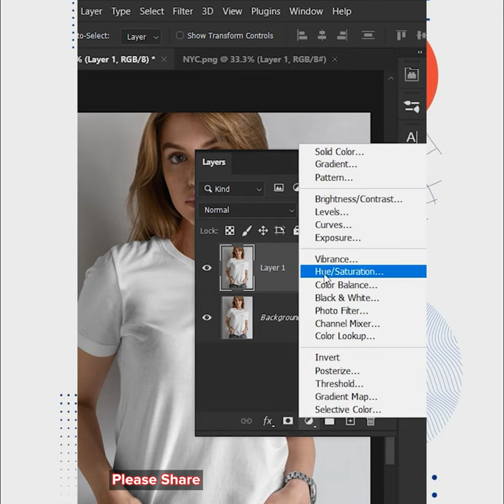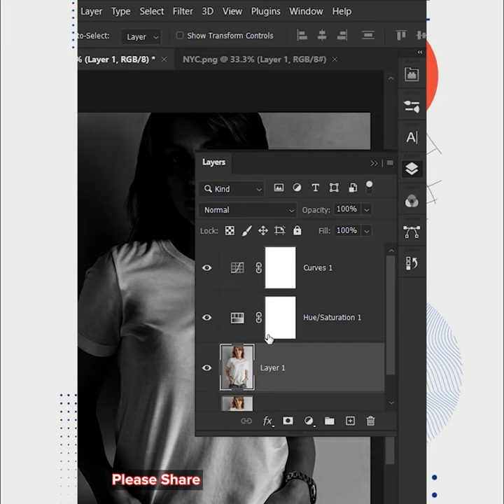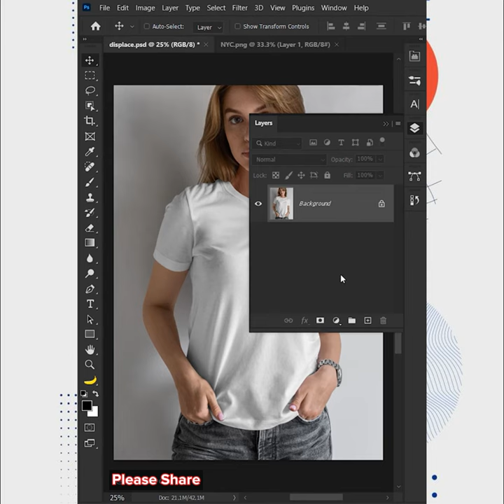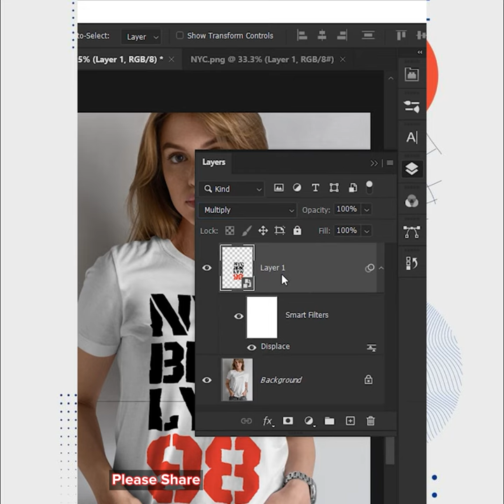Easily place your design on T-Shirts | Chet Panha